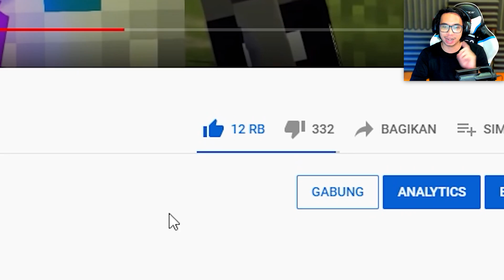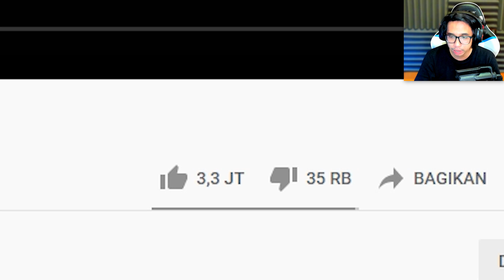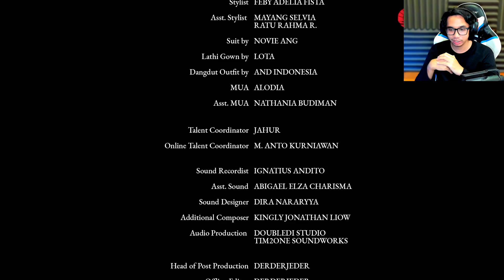REACTION YOUTUBE REWIND 2020 RI2020 KERJA KERAS TIDAK MEMBOHONGI HASIL !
REACTION TIME

HALLO MADDERS KALI INI GEMMAD INGIN REACTION TENTANG YOUTUBE REWIND 2020.